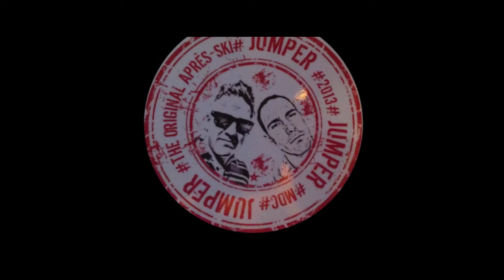Canyoning in Trentino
Quando la Mountainlive si muove si diverte sempre..